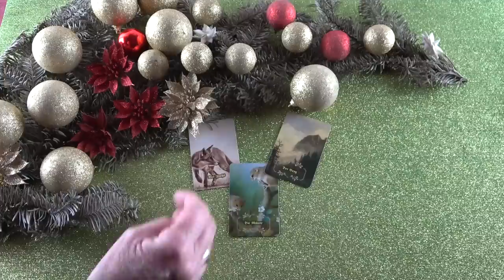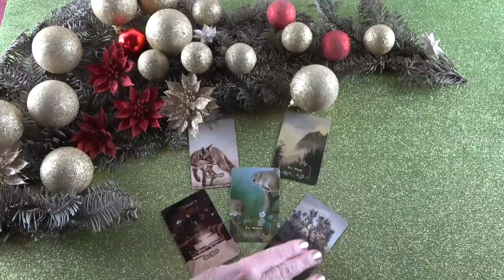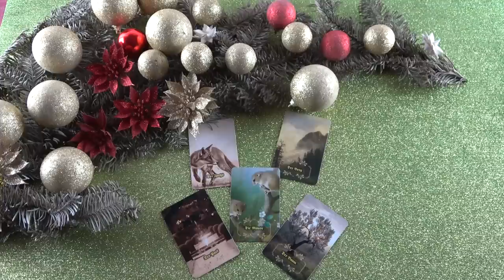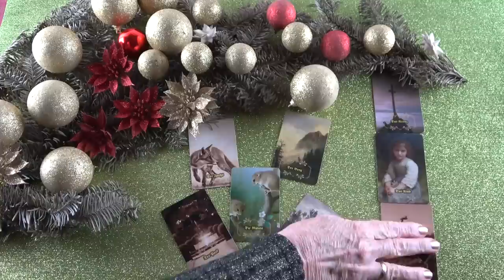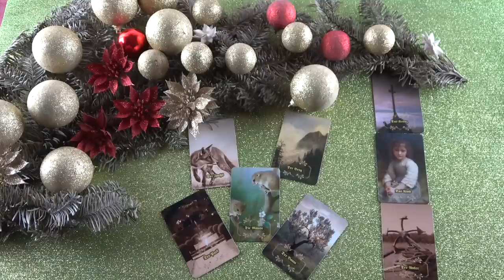Szerelmi jóslás - Mi várható Karácsonykor?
Telefonos elérhetőségem jóslásra:
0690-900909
750Ft/Perc

Átutalás:
Erste Bank
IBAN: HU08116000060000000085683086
BIC: GIBAHUHBXXX
Tulajdonos: Dendera Susanna Medici

Védikus Csillagjegyek:
Kos: kb. Április 13-tól Május 13-ig
Bika: kb. Május 13-tól Június 14-ig
Ikrek: kb. Június 14-től Július 15-ig
Rák: kb. Július 15-től Augusztus 16-ig
Oroszlán: kb. Augusztus 16-tól Szeptember 16-ig
Szűz: kb. Szeptember 16-tól Október 16-ig
Mérleg: kb. Október 16-tól November 15-ig
Szkorpión: kb. November 15-től Dezember 15-ig
Nyilas: kb. December 15-ől Január 14-ig
Bak: kb. Január 15-től Február 12-ig
Vízöntő: kb. Február 12-től Március 13-ig
Halak: kb. Március 13-tól Április 13-ig